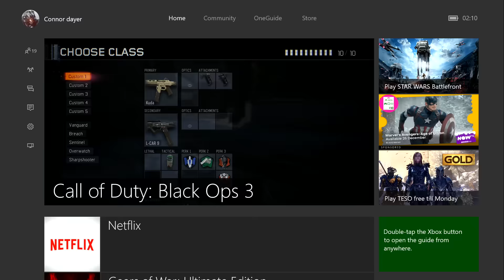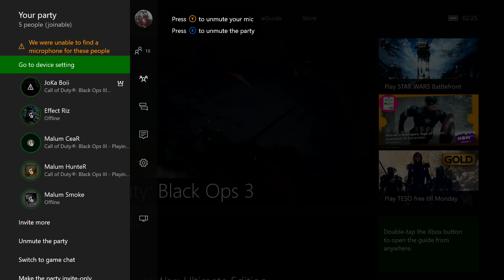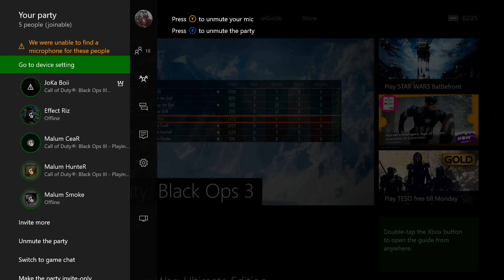GB Live commentary BO3 #176 Best of 1